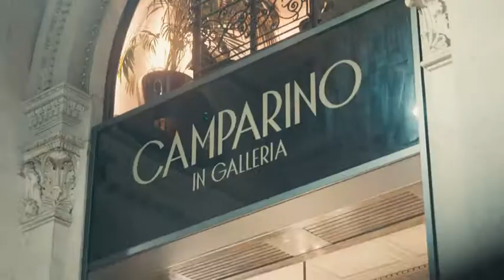Alfa Romeo Giulia et Stelvio GT Junior 2022